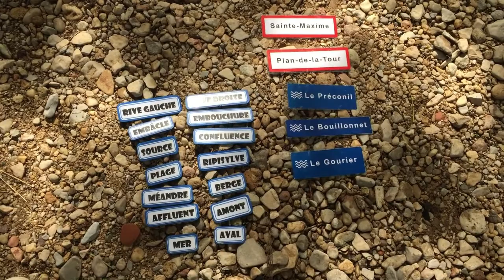Maison Régionale de l'Eau - Tut'eau - Le réseau hydrographique d'un cours d'eau - Le Préconil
Grâce à cette vidéo, découvrez comment modéliser le réseau hydrographique d'un bassin versant avec des élèves et les différentes notions pouvant être abordées avec cette modélisation (inondation, crue, fonctionnement hydrologique du cours d'eau, vocabulaire de cours d'eau...).